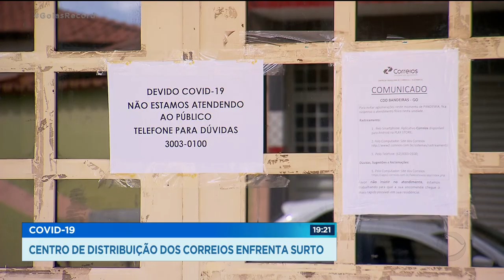COVID-19: CENTRO DE DISTRIBUIÇÃO DOS CORREIOS ENFRENTA SURTO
O CENTRO DE DISTRIBUIÇÃO DOS CORREIOS NO JARDIM EUROPA ENFRENTA UM SURTO DE COVID-19 A UNIDADE TEM 50 FUNCIONÁRIOS E 41 JÁ TESTARAM POSITIVO PRA DOENÇA.